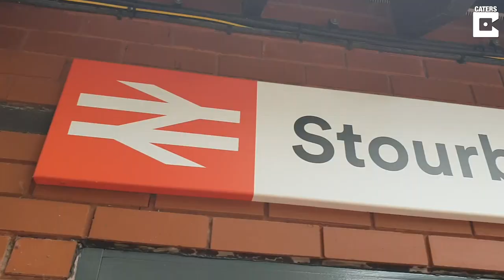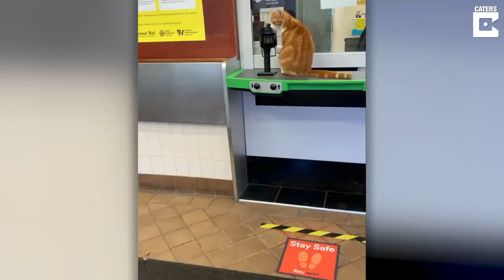Adorable Cat Lands Job At Train Station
ID: 3443252

A friendly feline has been appointed as the chief mouse catcher at a train station.

Six-year-old George has been paw-trolling Stourbridge Junction Station, West Mids, for three years.

The ginger moggy welcomes commuters throughout the day and catches mice at night.

He often leaves the dead rodents as a present for the train station staff who look after him.